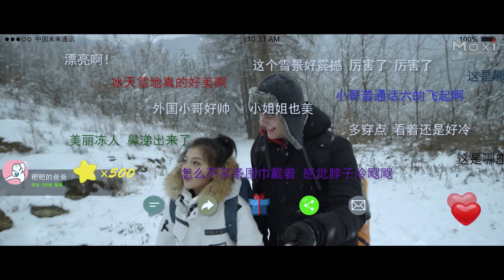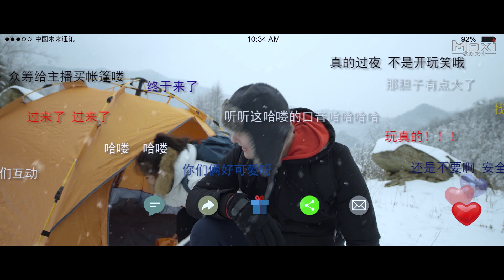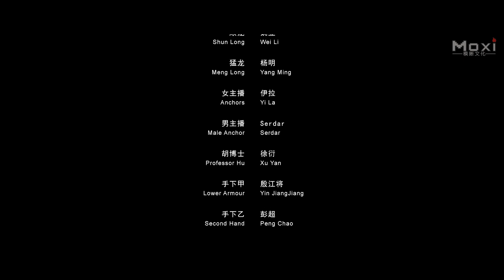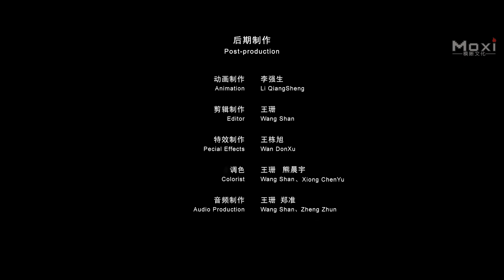电影《荒野巨兽》陨石撞击创造巨大怪兽，探险小队几近团灭最终破解谜团 | 科幻探险片 HD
Synopsis: The adventure movie "Wild Beast 荒野巨獸" tells the story of the year 2100, in the mysterious wilderness and extreme cold forest area, there are primitive deep forests so dense, and ice and snow so cold that dangers hide inside. In this extremely cold wilderness forest land, a meteorite from the planet Garkal 2 with outer space cosmic power fell down on the ground. This meteorite has a mysterious power that can cause other creatures to mutate. But this power is found and improved by scientists, they can eliminate the mutation power brought by the meteorite and turn it into a solution to solve various diseases of diverse organisms and benefit mankind. The scientific expedition team led by Professor Wen went to this wilderness and extremely cold forest area to find this meteorite to eliminate this crisis, but the evil team led by Lie Kun is also looking for this meteorite for the wealth it would bring. Yet no one thought of the meteorite changing the characteristics of creatures, and these creatures have become extremely dangerous. Can Professor Wen face the double crisis of the evil team led by Lie Kun and dangerous creatures, and find the meteorite to solve this crisis?

故事简介：探险电影《荒野巨兽 Wild Beast》讲述2100年，在神秘的荒野极寒森林地带，到处是茂密的原始深林，和寒冷的冰雪，里面暗藏危机。在这片极寒荒野森林地带有一块带有外太空宇宙力量的加卡尔2号星球的陨石坠落于此，这种陨石具有神秘的力量可以将其他生物变异，但是通过科学家将其找到并技术改良，可以消除陨石带来的变异力量，化为解决多样性生物各种疾病造福人类的解决方案。文教授所带领的科考队前往了这片荒野极寒森林地带寻找这颗陨石来消除这场危机，但是邪恶的烈昆集团也在寻找这颗陨石给他们带来财富，但是谁都没有想到陨石改变了生物的特性，这群生物变的危险重重，文教授他们能否面对邪恶的烈昆集团和危险生物的双重危机，找到陨石解决这场危机？

出品 Studio: 眸画影视 Mouhua Film, 木子弓数字科技 Muzigong Digital.
制片人 Produced by: 孟煜超 Meng Yuchao, 张光辉 Zhang Guanghui.
导演 Directed by: 徐衍 Xu Yan.
编剧 Screenplay by: 殷江将 Yin Jiangjiang, 徐衍 Xu Yan.
主演 Starring: 戴洱滨 Dai Erbin, 张天怡 Zhang Tianyi, 简叶 Jian Ye, 陈传凯 Chen Chuankai, 吴兆勇Wu Zhaoyong.
题材 Genres: 探险 adventure 科幻